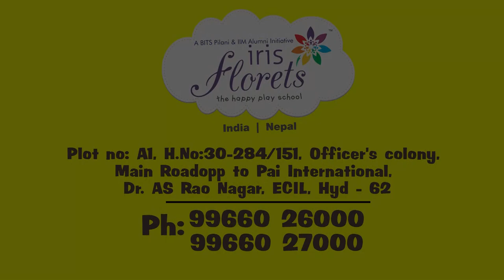The Younger Generation reminds us to Vote! | Iris Florets Play School | A.S Rao Nagar | zoneadds.com